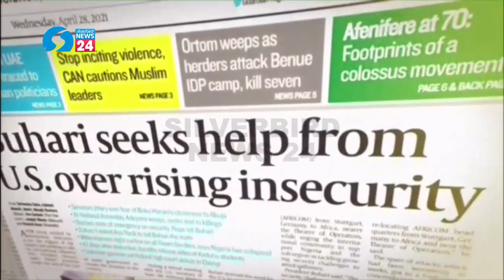Data And Telephone Tax: Impact On Cost Of Business and Services Delivery